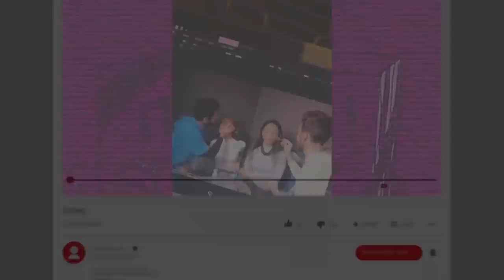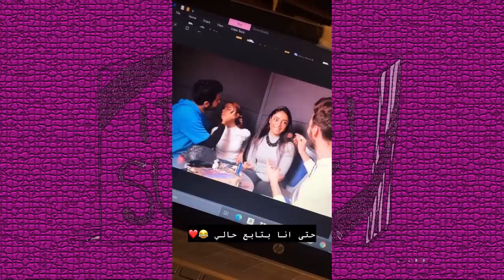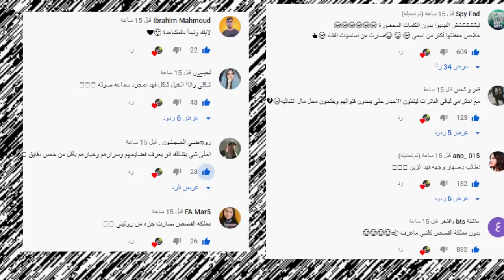فضيحة نارين بيوتي وكشف حقيقتها وتهجم نارين على بيسان اسماعيل واختفاء يارا مار بسبب؟ قمر مار ونور مار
اصالة المالح
Music anasala
Alwan tube
Related
مملكة القصص
Related
Mo Vlogs
Ahmad Aburob
هلكني المرض !!
جول مان
اغنية طول ما احنا سوا //اصالة :انس
E